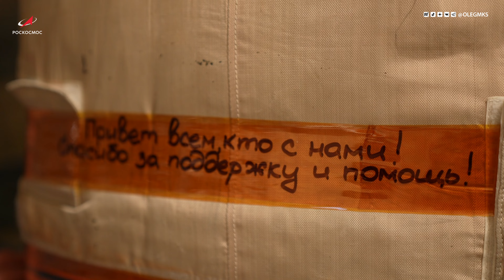Готовим скафандры //Перед выходом в космос//